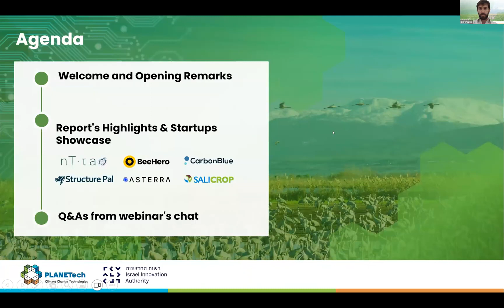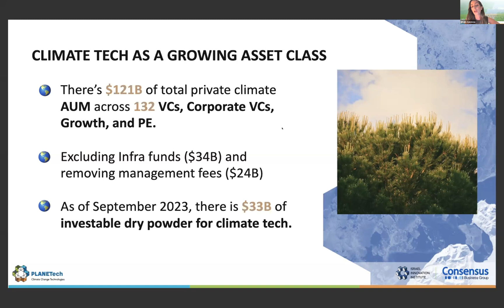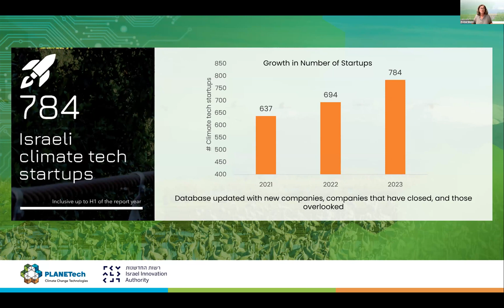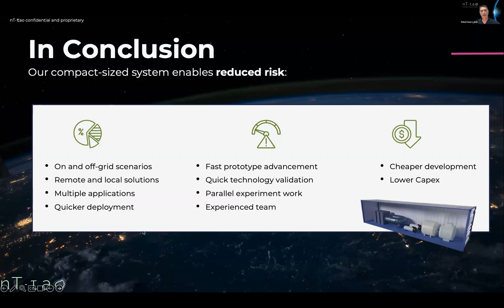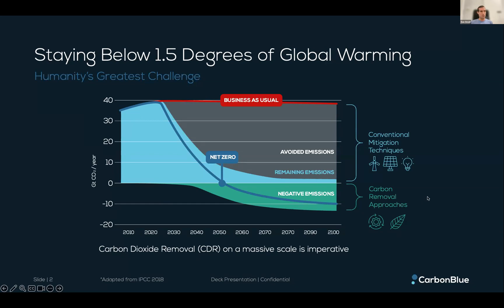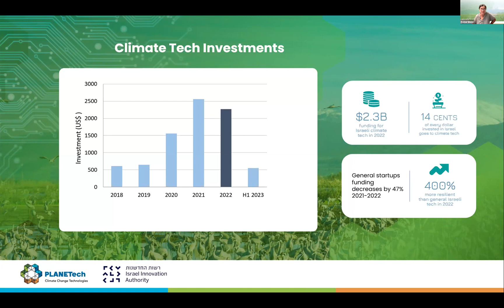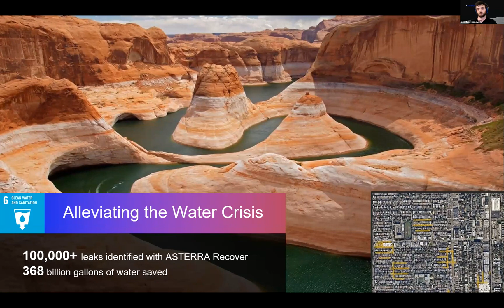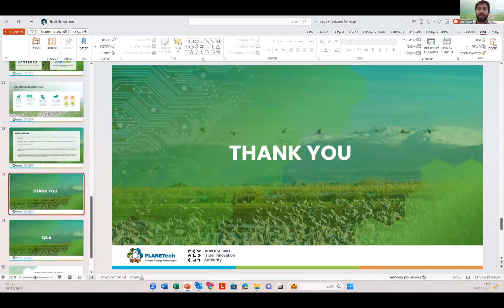Israel's State of Climate Tech 2023 - Webinar PLANETech and Israel Innovation Authority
This webinar showcased cutting-edge climate-tech startups and unveiled fresh data from the recently published report by PLANETech and the Israel Innovation Authority. The report provides the most up-to-date information on Israel’s thriving climate tech ecosystem.